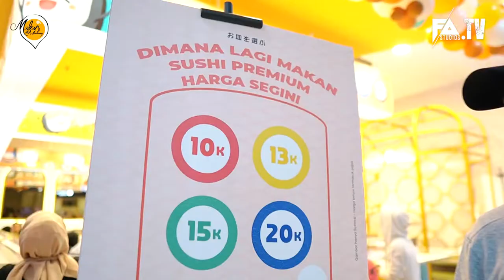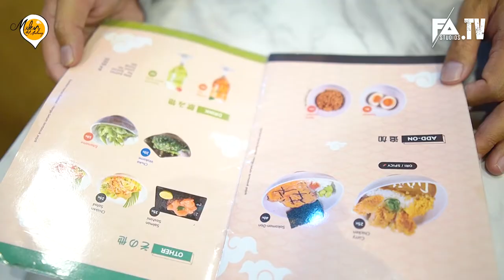SUSHI KOK DIGORENG??? SUSHI KUN PERTAMA KALI ADA DI MALANG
Alamat: Jl. Kawi No.24, Kauman, Kec. Klojen, Kota Malang, Jawa Timur 65116